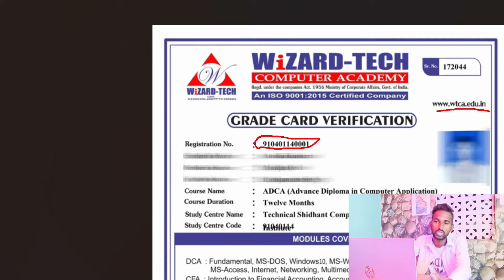How to check computer certificate Original or Duplicate || सर्टिफिकेट Valid है या नहीं !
how to check computer certificate Original or Duplicate

अगर आपको computer certificate चाहिए तो contact करे 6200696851

🌍 offical channel :-